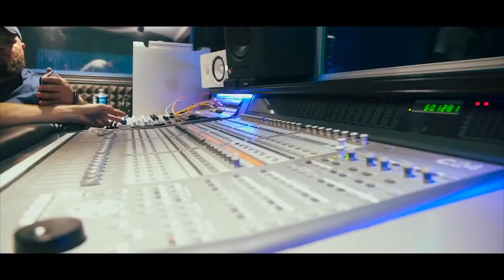NBA Youngboy X Lil Baby X Plies - Cross me (Music video)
Free Youngboy never broke again